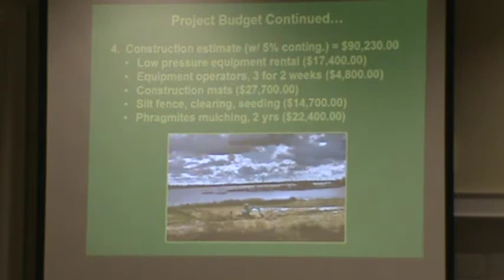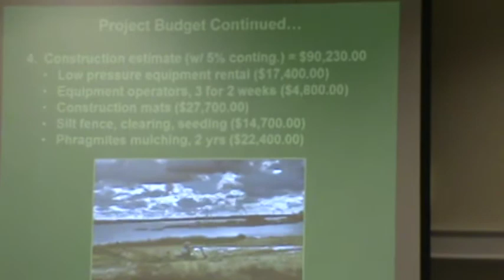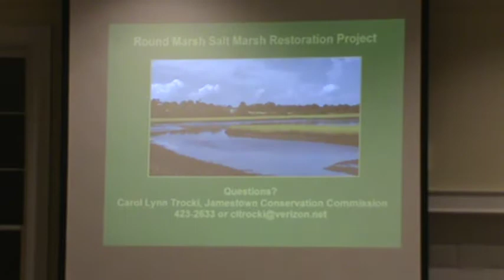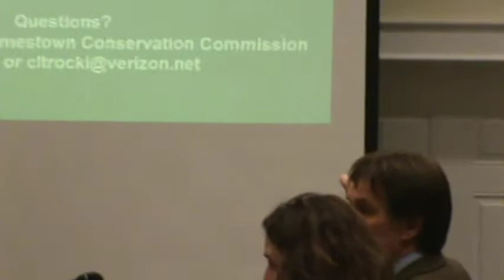tc.1.19.10.clip2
Jamestown, RI News, Town council Meeting, 1.19.10 On The Record, JamestownRecord.com